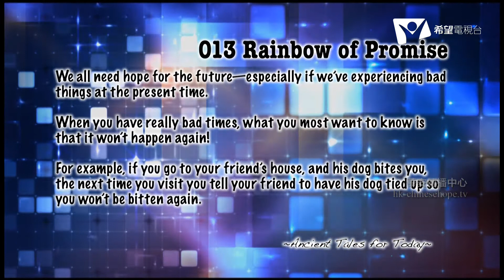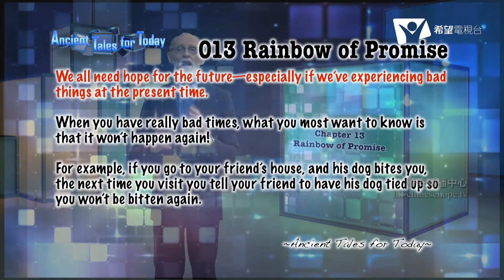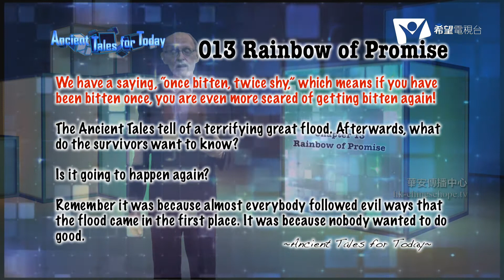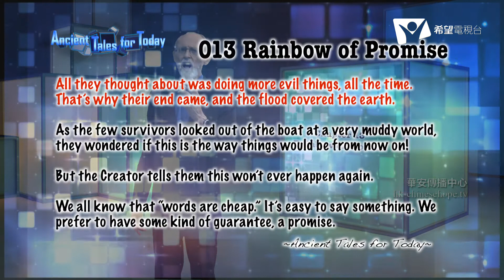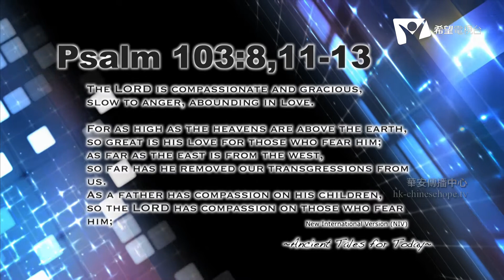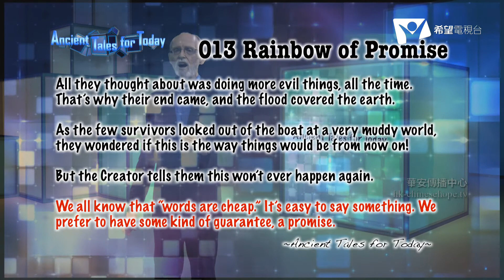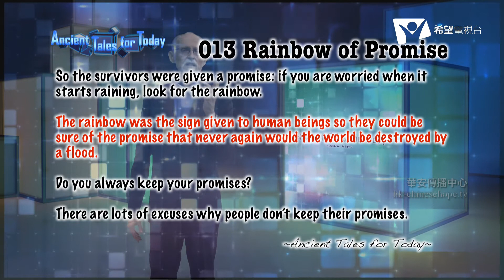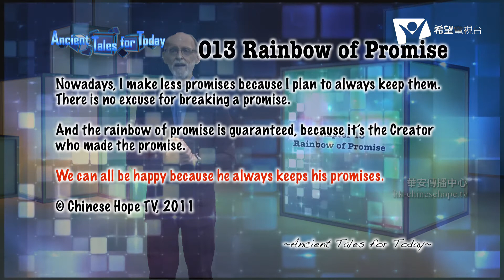Rainbow of Promise